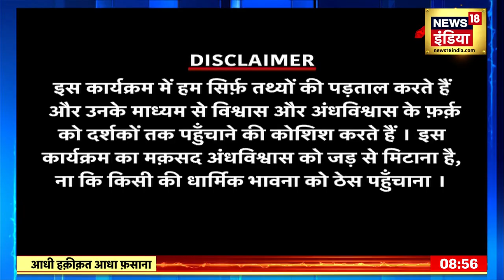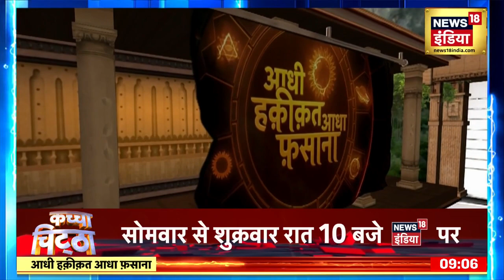Aadhi Haqiqat Aadha Fasana: सावन में महादेव का चमत्कार | Madhya Pradesh | Morena | Shiva | News18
Half reality half fiction... We have shown you many stories of miracles related to Mahadev till now... But the story we are going to show you today is such a miracle related to Mahadev that you have never heard about before. ... This puzzle is related to a unique Shivdham... where everything remains fine for 11 months of the year... but in just one month wonderful incidents start happening there

आधी हक़ीक़त आधा फ़साना... हमने अब तक महादेव से जुड़े चमत्कार की कई कहानियां आपको दिखाई हैं... लेकिन आज हम आपको जो कहानी दिखाने वाले हैं, वो महादेव से जुड़ा एक ऐसा चमत्कार है जिसके बारे में आपने पहले कभी नहीं सुना होगा... ये पहेली एक अनोखे शिवधाम से जुड़ी है... जहां साल के 11 महीने सब कुछ ठीक-ठाक रहता है... लेकिन सिर्फ़ एक महीने में वहां अद्भुत घटनाएं घटने लगती हैं